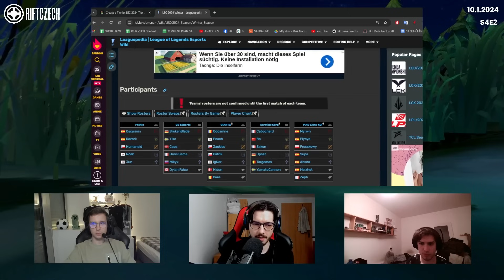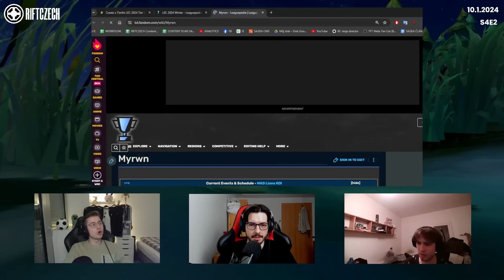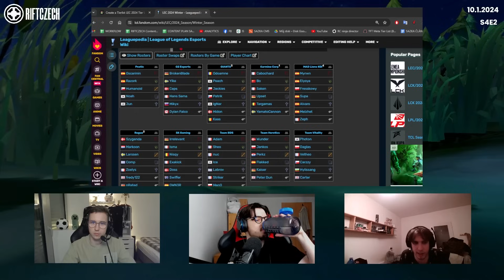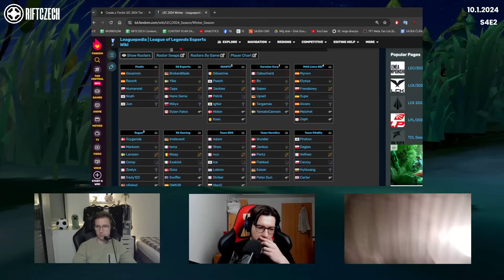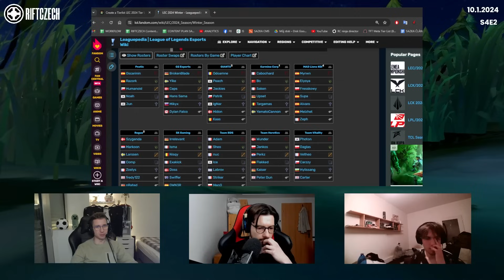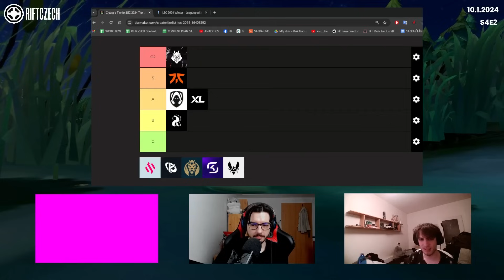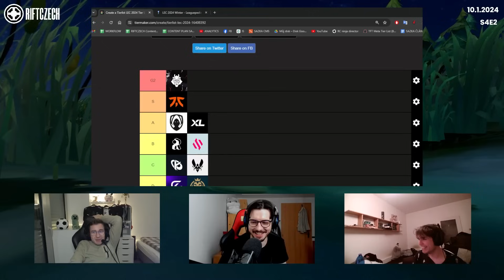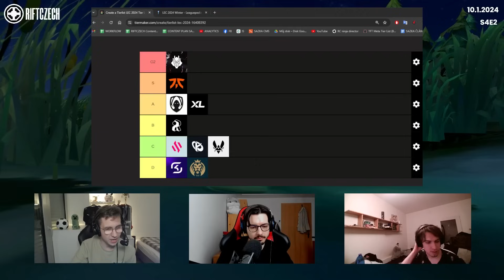LEC WINTER 2024: Carzzy v pekle, Jackiesův test a Humanoidova šance | RIFTCZECH S4E2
WEB S TIPLIGOU

Pravidelný týdenní podcast o světě lolesportu i samotného League of Legends. Domácí komentátoři Davkouny, Mortsche a Fortanu spolu s hosty z řad osobností tuzemské i zahraniční scény každý týden vlastním pohledem rozeberou dění okolo hry i esportu obecně.

0:00 Tipliga LEC Winter 2024
0:21 Úvod
3:57 Fnatic
11:15 G2 Esports
14:48 GIANTSX
25:35 Karmine Corp
37:50 MAD Lions KOI
47:45 Rogue
51:58 SK Gaming
55:45 Team BDS
1:02:11 Team Heretics
1:11:22 Vitality
1:20:15 LEC Winter 2024 Tierlist
1:29:30 Vanguard Anti-Cheat
1:33:15 Nový Cinematic
1:35:50 Na čem se bude hrát?
1:36:55 Nové LCS
1:39:06 Závěr